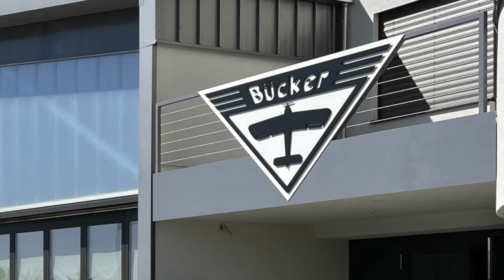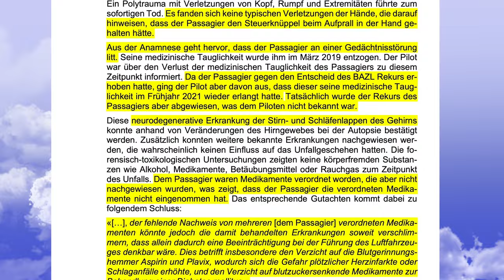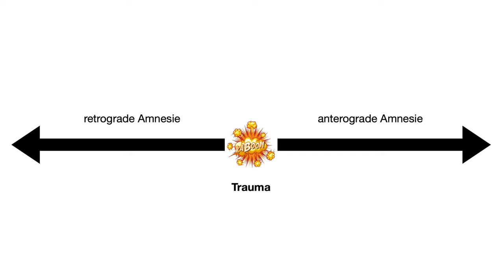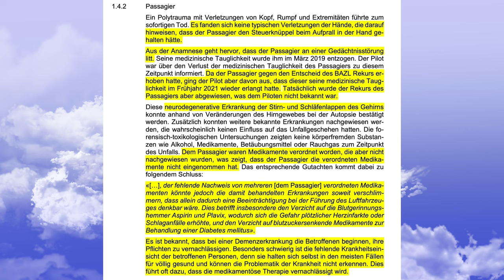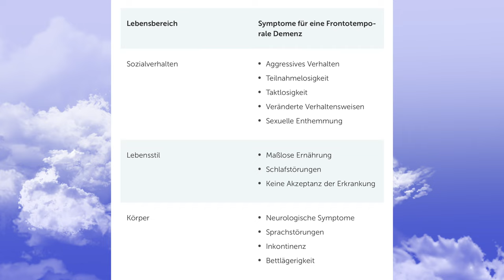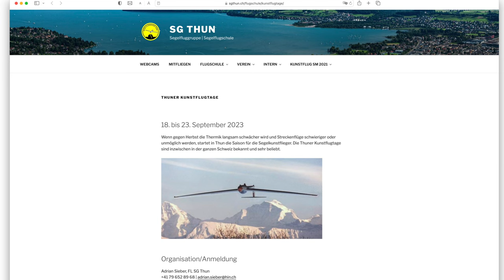Demenz im Cockpit kann tödlich sein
Am 20. Juli 2021 stürzte in der Nähe von Subingen im schweizerischen Kanton Solothurn eine Bücker Jungmann ab. Unfallverursacher war der Passagier; dieser verstarb beim Aufprall, während der Pilot schwerverletzt überlebte. Näheres zu diesem ungewöhnlichen Fall erfährst Du in diesem Video.

ACHTUNG:
Falls Dein Kommentar nicht innerhalb von 24 Stunden veröffentlicht wird, studiere bitte die Kanalregeln